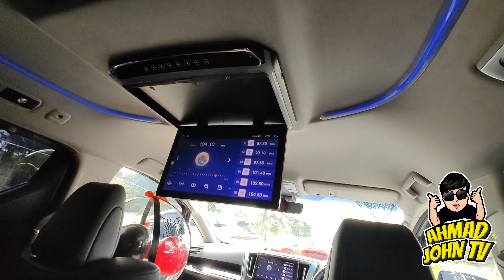CUSTOMER RECOMMEND KWN SEKERJA DI IRAQ BELI VELLFIRE. GIFT UTK ISTERI TERCINTA. ORG BATU PAHAT KAYA